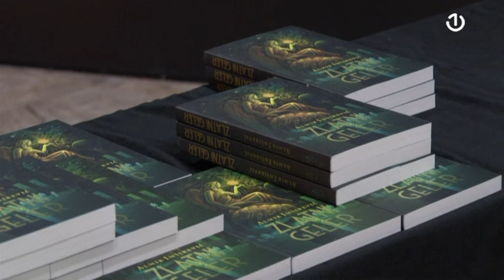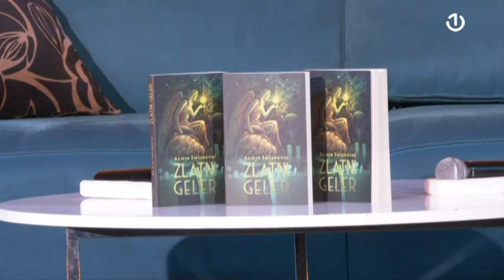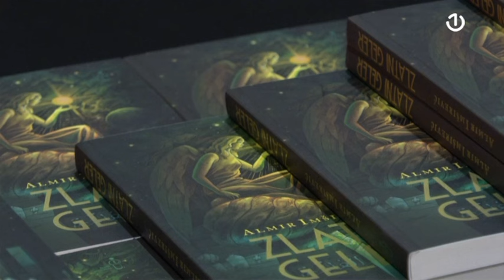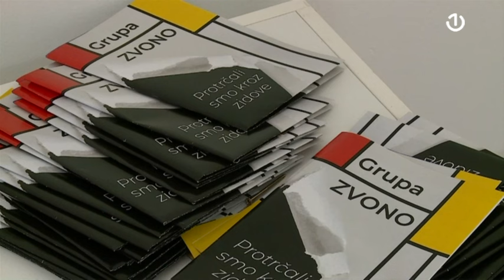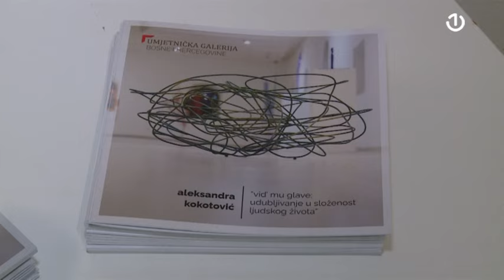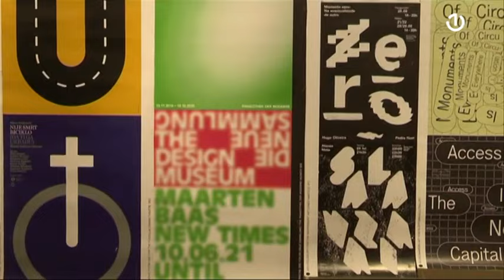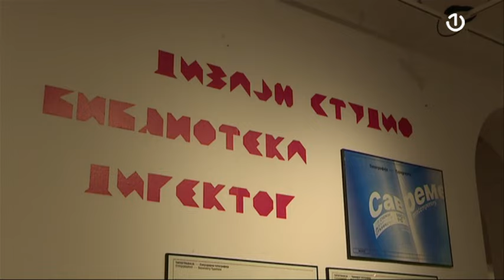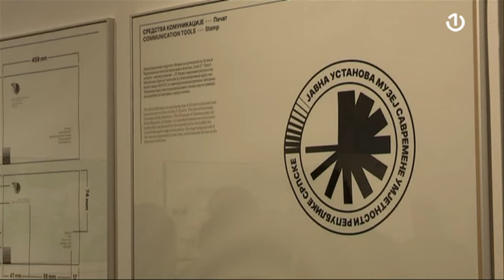Art Depo - 10.02.2024.